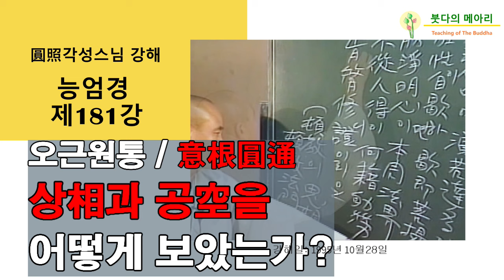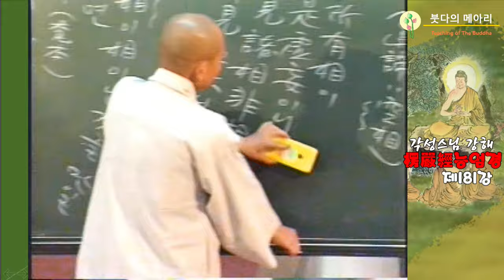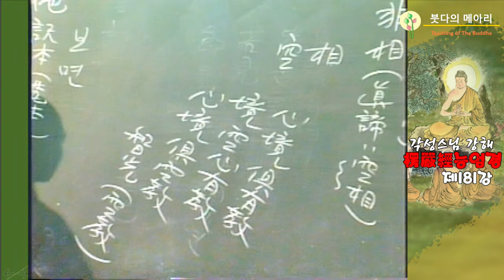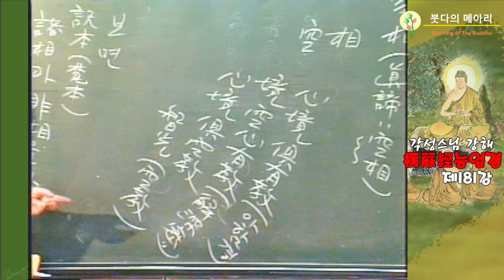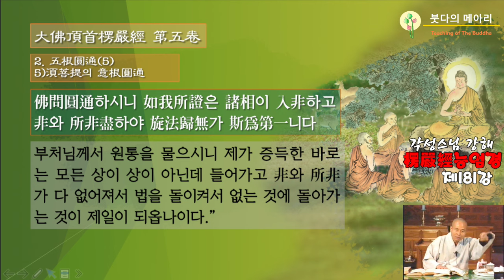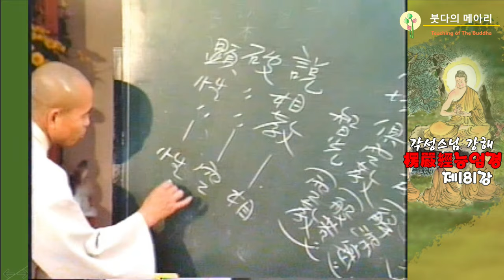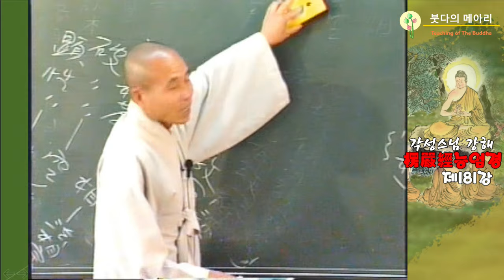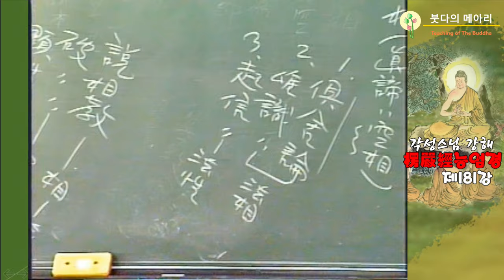각성스님 강해_능엄경 제181강 / 오근원통-상相과 공空을 어떻게 보았는가?